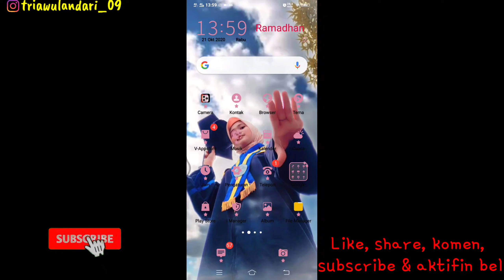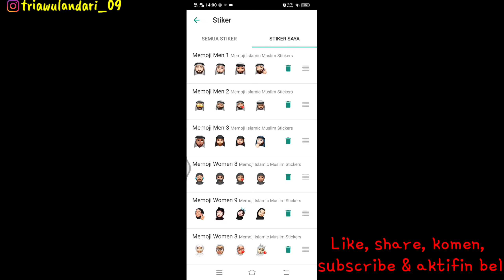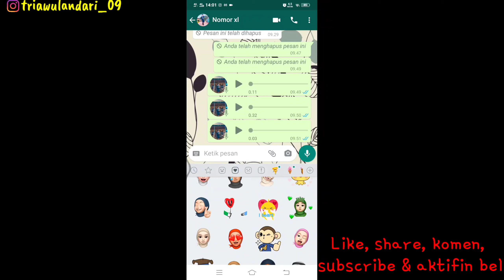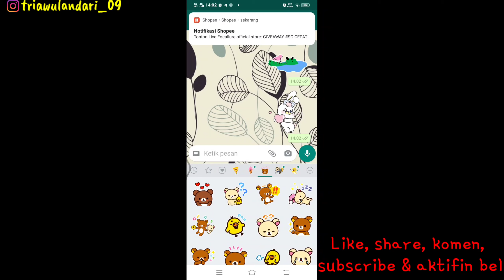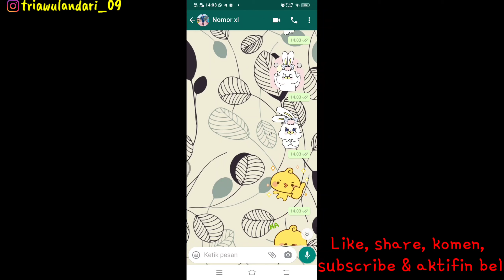CARA MEMBUAT STIKER BERGERAK DI WA TANPA APLIKASI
Hiii guys. Apa kabar?
Video kali ini mengenai cara mebuat stiker bergerak di wa tanpa aplikasi. Stiker bergerak buat di WA resmi silahkan ditonton sampai habis.

Record video : Hp Vivo S1 pro
Editing : kinemaster